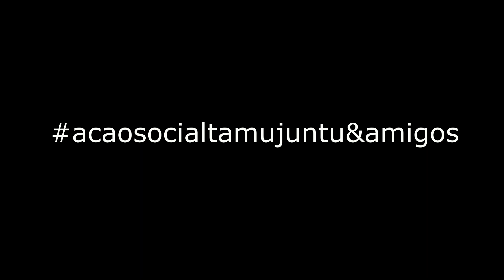24-10-2021 Chuva de Balões - RJ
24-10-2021 Chuva de Balões - RJ